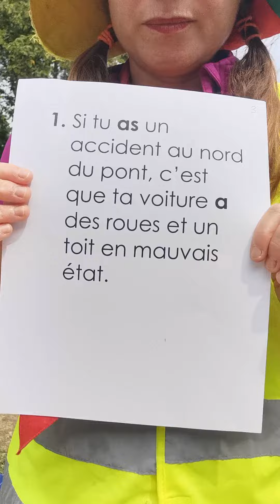liste 3 quatrième année Marjo phrase 1